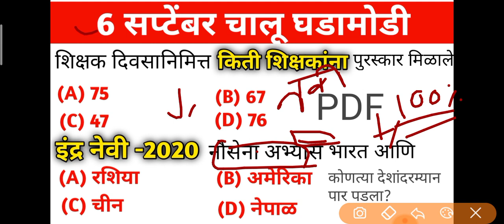6 सप्टेंबर चालू घडामोडी , video पहाण्यासाठी येथे टच करा 👇 आणि खाली एक लिंक वर क्लिक करा 👇